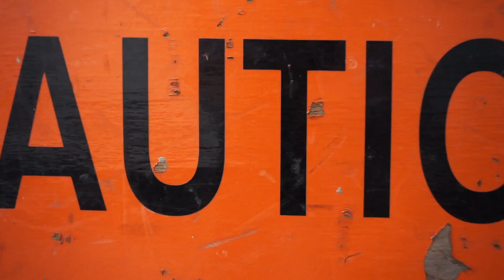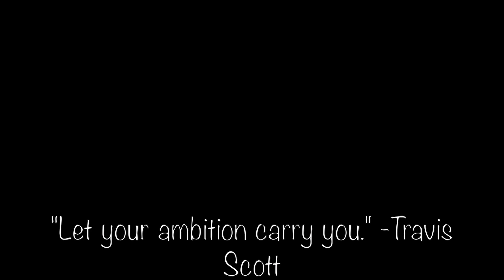Mission Impossible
snippets from: Friends With Benefits by Tory Lanez (Instrumental)
I'll Take Care Of You by Beth Hart & Joe Bonamassa
Uno Dos by Téo (feat. Jaden Smith)
Lose Ya Love by Kill The Noise
the ends by Travis Scott